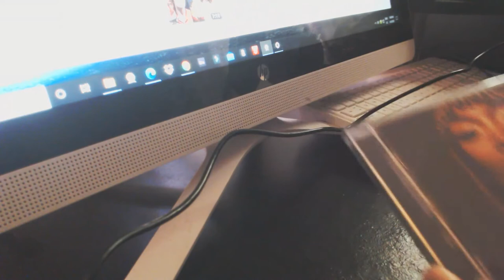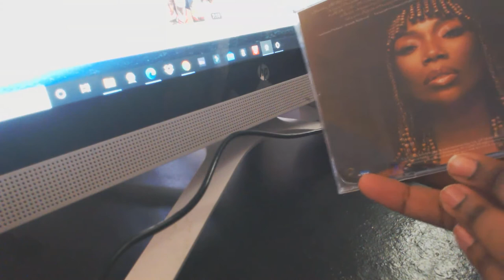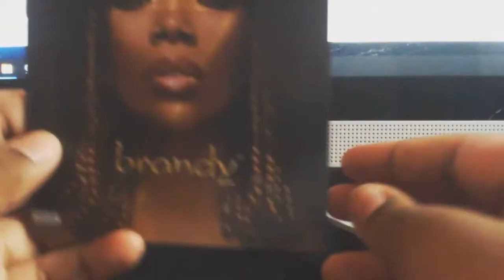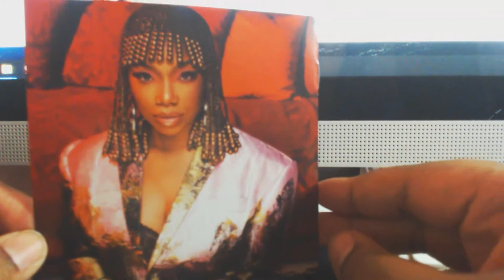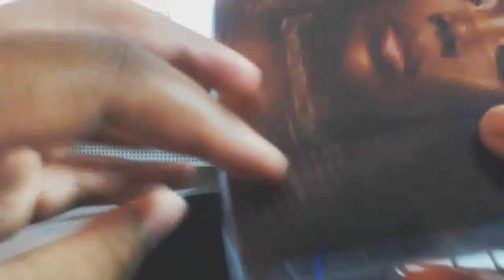IT'S FINALLY HERE | B7 ALBUM OPENING REVIEW/QUICK THOUGHTS!!!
B7 IS OUT NOW!!! 😁😁😁
LOVE YOU BRAN! 🖤🖤🖤